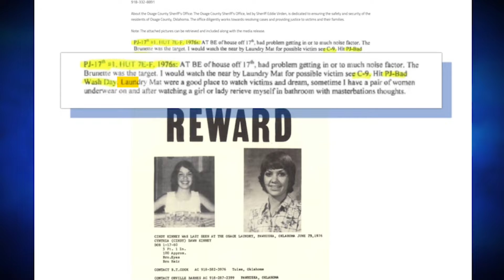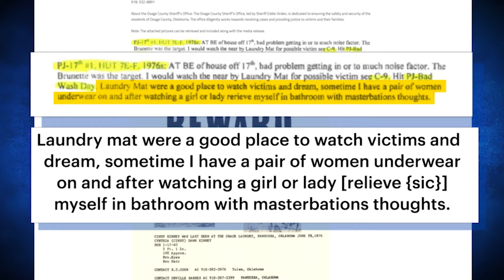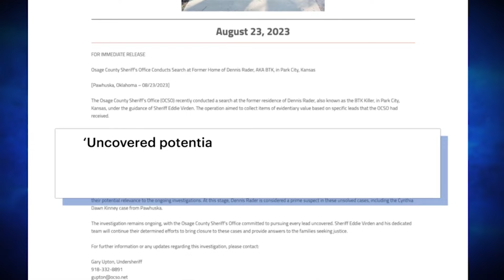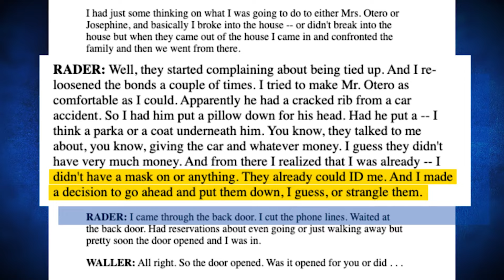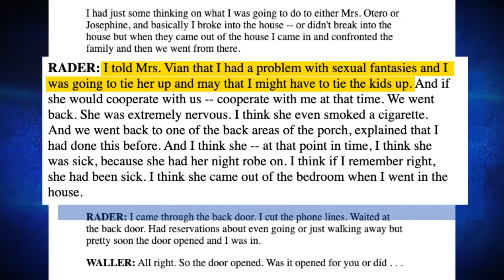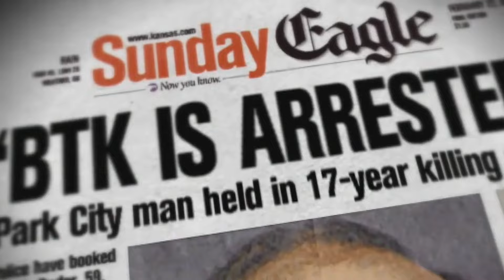BTK Killer: Is Dennis Rader connected to even more murders?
Dennis Rader, AKA BTK killer is now allegedly connected to even more murders. Dennis Rader was an American serial killer convicted of murder and was arrested back in 2005. There have now been some unsolved murders that are now potentially connected to the Kansas killer